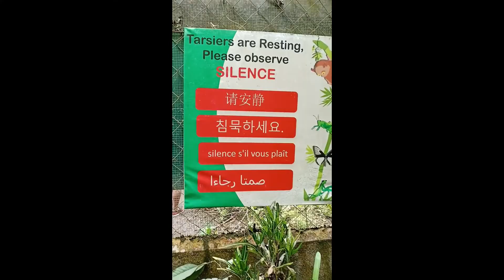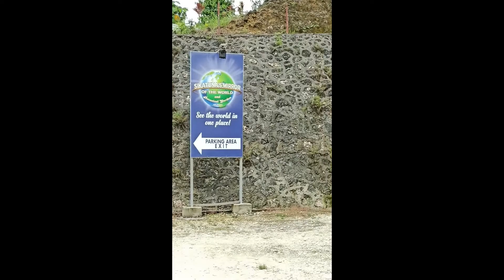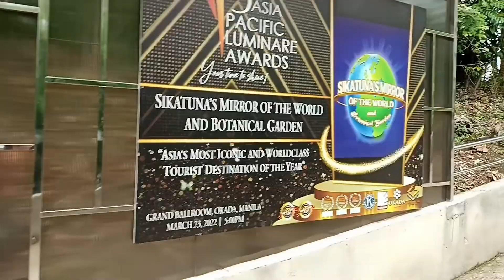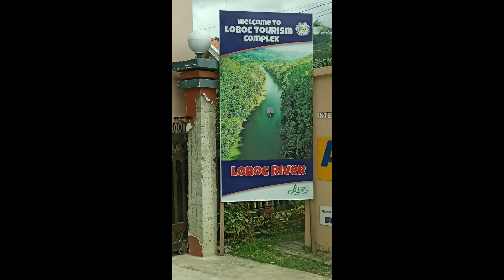North Zen Villas | Baclayon Church| Tarsier Sanctuary| Mirror of the World | Sikatuna Bohol